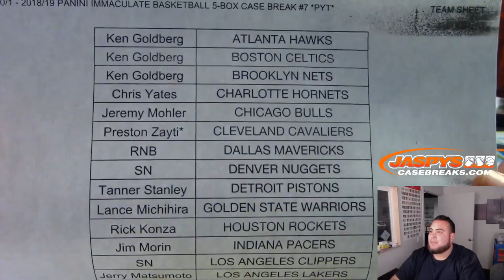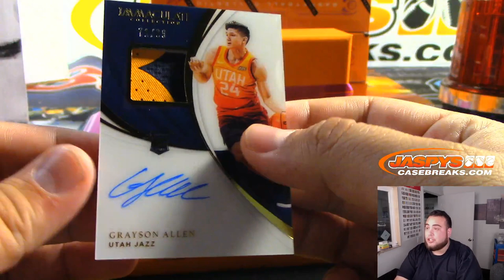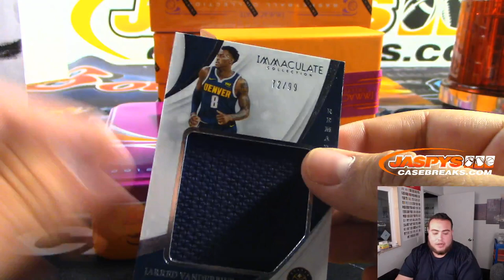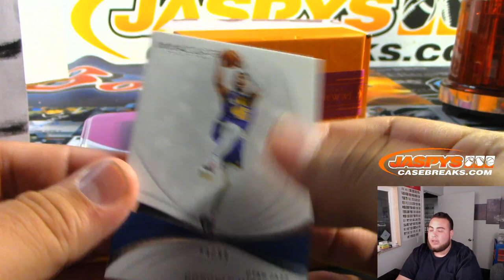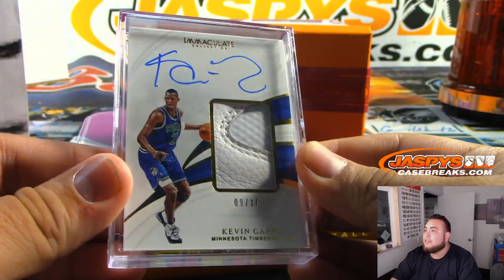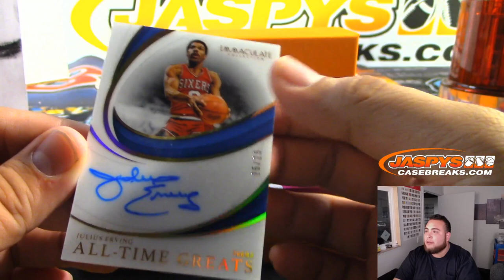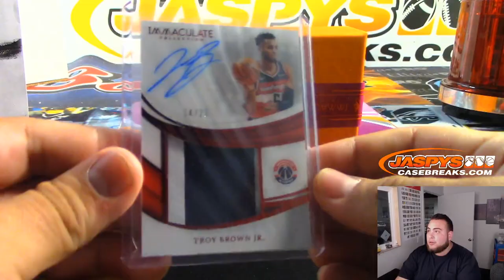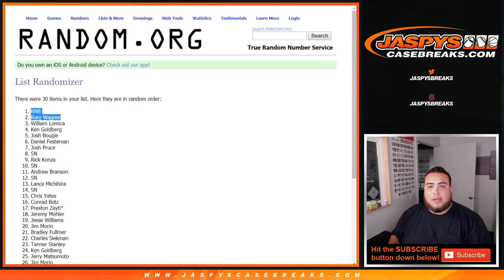MON. LUKA RPA!! 10/1 - 2018/19 PANINI IMMACULATE BASKETBALL 5-BOX CASE BREAK #7 *PYT*